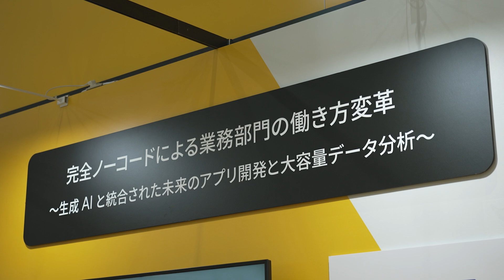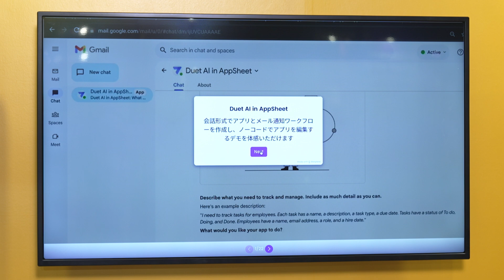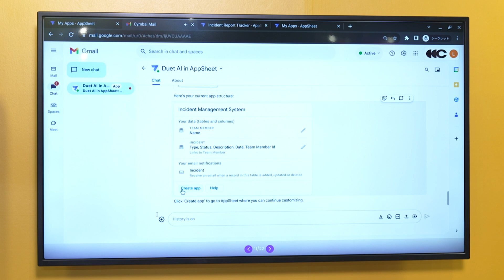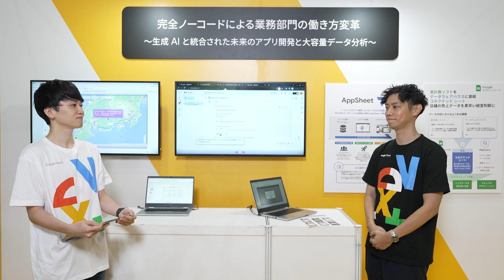完全ノーコードによる業務部門の働き方変革 〜生成 AI と統合された未来のアプリ開発と大容量データ分析〜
AppSheet 及び Connected Sheets はノーコードによる市民開発と専門知識無しでのデータ分析を全ての従業員が実行できる「民主化」実現ツールです。
このブースではノーコードで数分でアプリを作成、大容量のデータを数秒で分析する体験ができます。最新の生成 AI が統合された未来のアプリ開発をブースで体験しましょう。